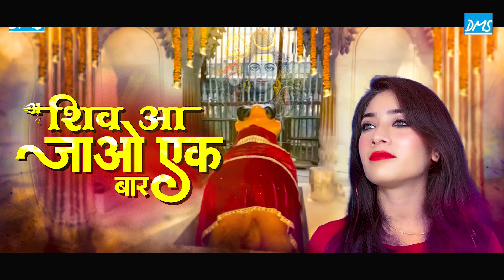शिव आ जाओ एक बार Shiv Aa jao Ek Bar- Mahakal vishvnath shiv bhajan- Diksha Sodani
नंदी की सुनो पुकार - शिव आ जाओ एक बार - दर्द भरा शिव भजन
 ज्ञानवापी परिसर काशी में नंदी 450 वर्ष से भगवान शिव के दर्शन के लिए व्याकुल है।
ज्ञानवापी काशी भजन-
 Kashi Vishvanath Shiv Bhajan
Singer - Diksha Sodani
Lyrics - Dinesh Dave
Recordist - Mahesh Gupta
Dms recording Studio
202 Lemontower , Sutargali , Jailroad , Indore
meri jhopadike
pradipji mishra
harharshmbho
ujjain ke badshah
shivratri special song
bittu maharaj
mahakal bhajan
mahakal bhajan
shiv bhajan
ujjain ke raja
ujjain ke maharaja
ujjain ke mahakal
bittu maharaj new song
top trending shiv bhajan
superhit mahakal bhajan
hindi devotional song
mahakal darshan
bittu maharaj ke gane
trending mahakal bha
shivratri special song
bittu maharaj
mahakal bhajan
shiv bhajan
ujjain ke raja
ujjain ke maharaja
ujjain ke mahakal
bittu maharaj superhit song
superhit mahakal bhajan
hindi devotional song
mahakal darshan
trending mahakal bhajan
Shivratri special 2024 |shiv bhajan | mahakal bhajan
bittu maharaj
mahakal bhajan
shiv bhajan
ujjain ke raja
ujjain ke maharaja
ujjain ke mahakal
superhit mahakal bhajan
hindi devotional song
mahakal darshan
trending mahakal bhajan
ujjain ke badshah
shivratri special song
bittu maharaj
mahakal bhajan
shiv bhajan
ujjain ke raja
ujjain ke maharaja
ujjain ke mahakal
superhit mahakal bhajan
hindi devotional song
mahakal darshan
trending mahakal bhajan
ujjain ke maharaja
ujjain ke mahakal
superhit mahakal bhajan
hindi devotional song
mahakal darshan
trending mahakal bhajan
ye main tag h andar daalna h yad se andar ye tag daalna dada🙏🏻
releasing time 3:00 Pm today primer laga dena morning me
Shivratri special 2024 | उज्जैन के बादशाह | bittu maharaj | shiv bhajan | mahakal bhajan
ujjain ke badshah
shivratri special song
bittu maharaj
mahakal bhajan
shiv bhajan
ujjain ke raja
ujjain ke maharaja
ujjain ke mahakal
superhit mahakal bhajan
hindi devotional song
mahakal darshan
trending mahakal bhajan
 bhajanshiv bhajans
mahakal ki gulamiujjain ke raja kishan bhagat
hansraj raghuwanshi songbhole baba bhajan